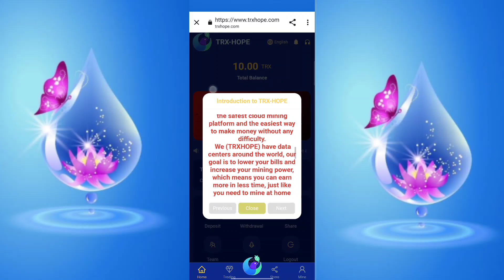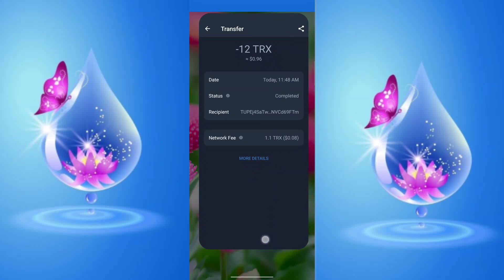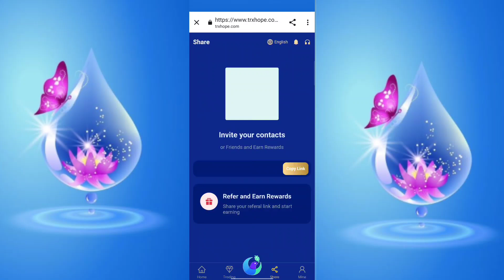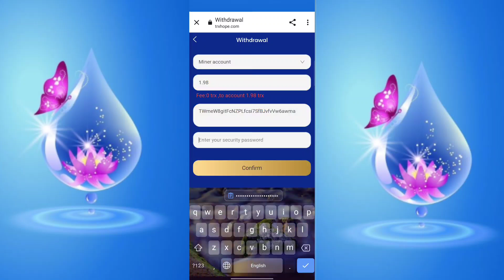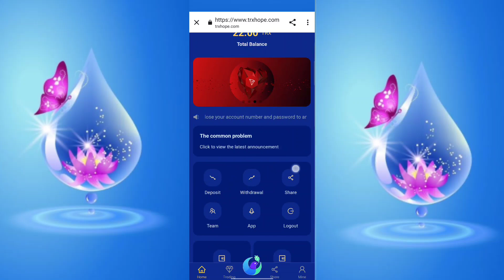TRX-HOPE website launched on the first day with a huge profit of 21%, the latest platform